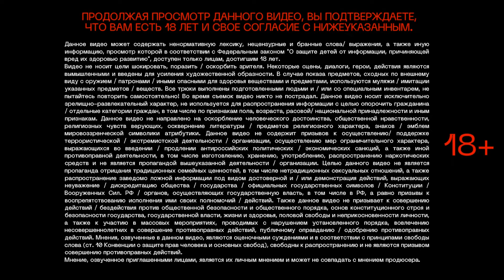Как открыть стендап клуб? | Эдвин Багдасарян, Леонид Кулаков | НЕстендап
Это НЕ стендап и НЕ интервью. Мы встретились поболтать с основателем @StandUpPATRIKI Леонидом Кулаковым. Леонид поделился своим опытом в Stand Up индустрии, ситуацией в стране и регионах, рассказал про свою команду и про открытие своего Stand Up клуба.

СОДЕРЖАНИЕ:
00:00-10:42 | Как зарабатывать на мероприятиях?
10:42-13:06 | You Tube канал PATRIKI
13:06-16:11 | О команде Леонида Кулакова
16:15-24:42 | Сколько можно зарабатывать на турах?
24:42-28:33 | Что такое Stand Up клуб?
28:33-32:01 | Об открытых микрофонах
32:01-33:19 | Ситуация со Stand Up в Москве
33:19-40:14 | Сколько стоит выступление?
40:14-43:28 | Stand Up в регионах
43:28-48:12 | Воспоминания из туров

КОНТАКТЫ
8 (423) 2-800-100